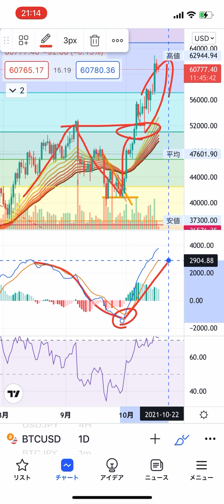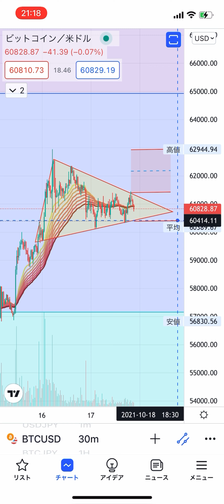【2021/10/17】3分で分かる仮想通貨チャート分析📈